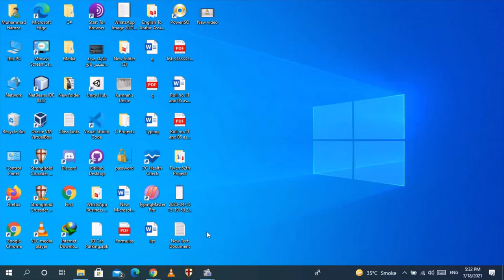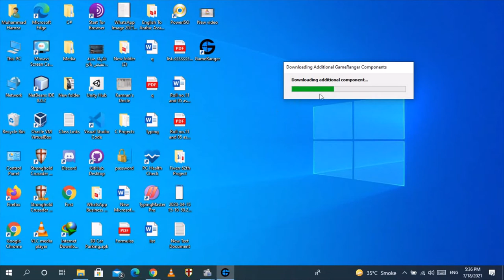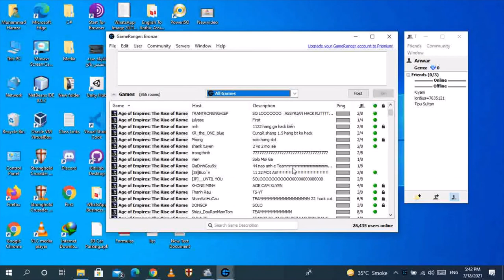How to install GameRanger in Pc